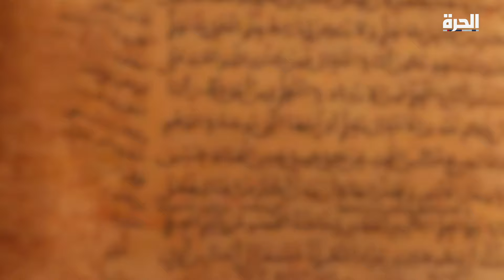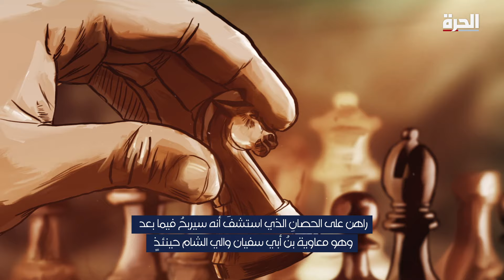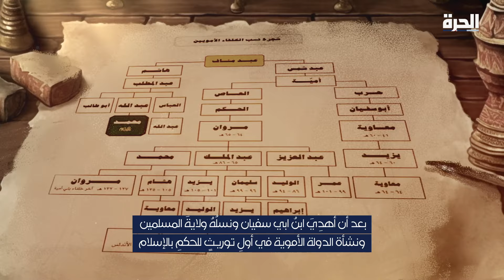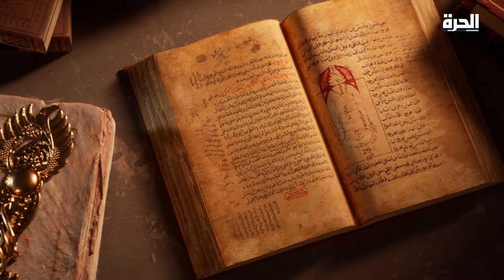إبراهيم عيسى.. عمرو بن العاص دهاء الساسة والولاء للأقوى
في لحظة مفصلية من التاريخ الإسلامي، عرف داهية العرب عمرو بن العاص لأي جانب ينحاز، واستخدم قتلة عثمان لمواجهة رجال علي، ولم تأخذه شفقة حتى بمحمد ابن الصديق أبوبكر فحاصره حتى مات عطشا

حمل تطبيق "الحرة كونيكت" للتلفزيونات والهواتف الذكية:

أمازون فاير